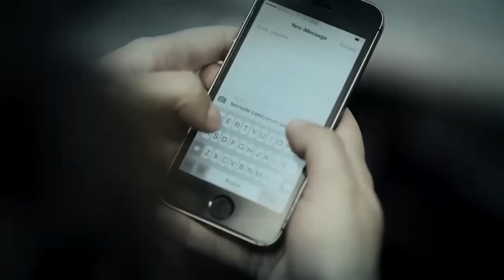Ayağını Denk Alacaksın Hülya! | Kaçak Gelinler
Şebnem, Hülya'ya laf sokuyor. LAF SOKMADA
1 NUMARA

KANAL: STAR TV - TV8
YAPIMCI: MEHMET YİĞİT ALP
YÖNETMEN: KEREM ÇAKIROĞLU, İNCİ BALABANOĞLU
SENARİST: ENGİN ELGÜN